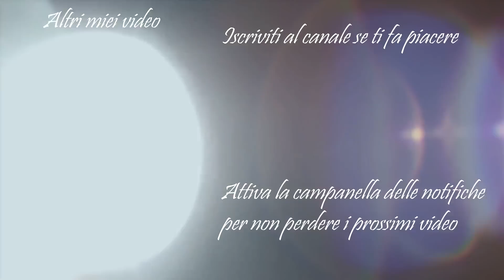Il mio Sabato tra Pulizie, Ricette Veloci e Mai una Gioia 🤨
Ciao a tutti e bentornati in un nuovo vlog ❤
A presto Vi abbraccio 😘😘😘